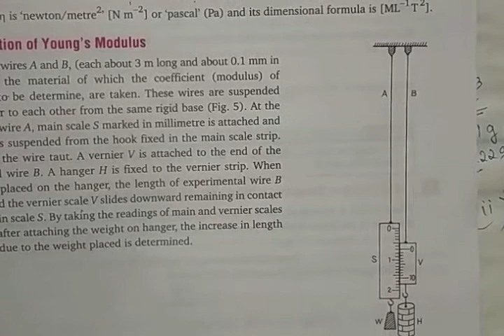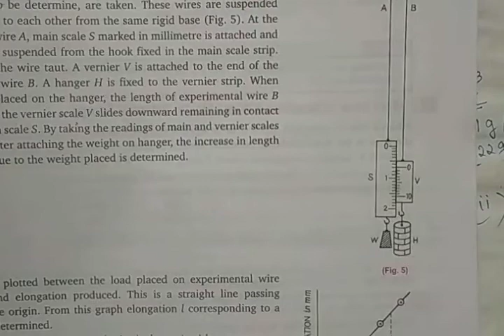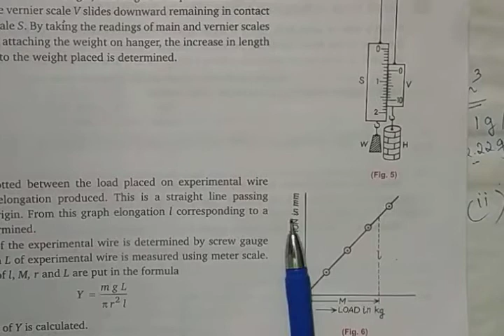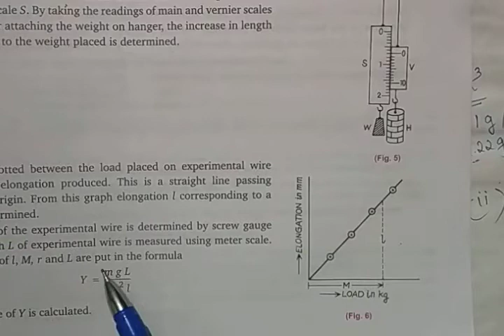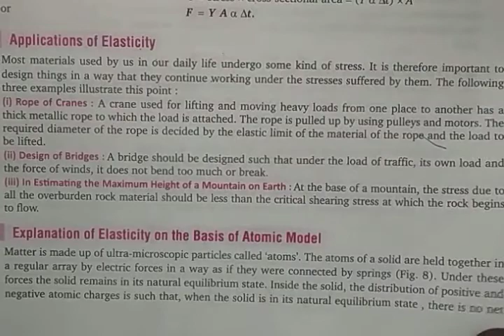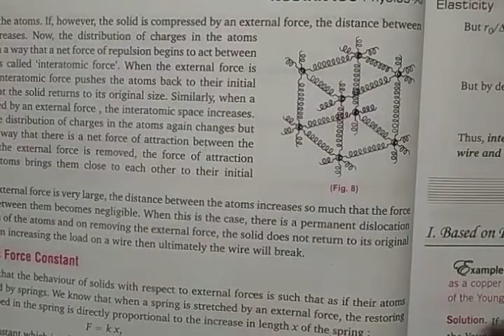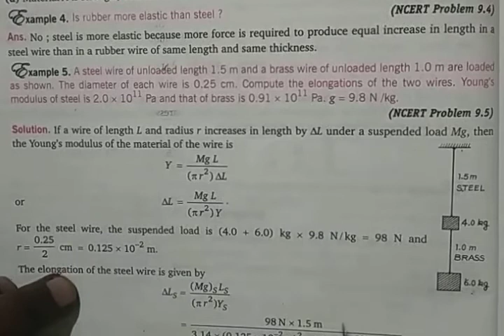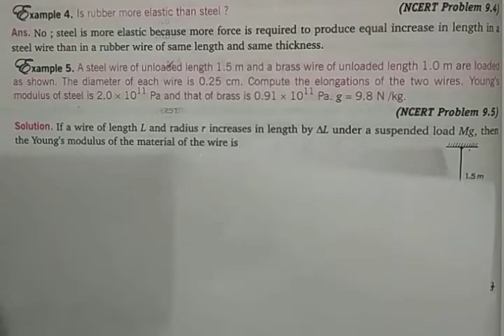Physics Class 11 Ch-13 Elasticity Youngs Modulus, Elastic P.E and numericals on Youngs modulus